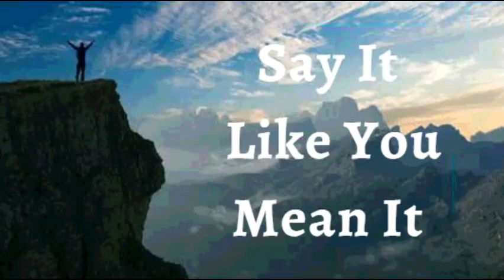4th December 2021 Say It like You Mean It (Audio in French)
DITES-LE AVEC FERVEUR
 4 DECEMBRE 2021

JE DÉCLARE qu’il n’est pas trop tard pour tout accomplir, Dieu l’a placé dans mon cœur. Je n’ai pas manqué l’occasion rêvée. La faveur de Dieu est dans ma vie. Il me prépare en ce moment même . Il a libéré Sa Grâce pour m’aider à accomplir Son plan et Son but. C’est mon heure. C’est mon moment. Je le reçois aujourd’hui ! C’est ma déclaration.

CONFESSIONS DE SANTÉ DIVINES
 La Parole de Dieu agit puissamment en moi. Peu importe les circonstances, ou ce que je ressens ou vois, la Parole aboutit ce dont elle parle, dans ma vie. Je suis plein de vie! Par la Parole, je vis dans la sécurité, la santé, la victoire, la prospérité, la joie et l’amour !

JE PORTE DES FRUITS EN ABONDANCE EN SA SAISON

Mon système reproductif produit et dépose des spermatozoïdes en quantité suffisante et *de bonne mobilité/mon system productif produit des ovules en temps voulu, protégeant et nourrissant le fœtus jusqu'à la naissance.

Shalom.